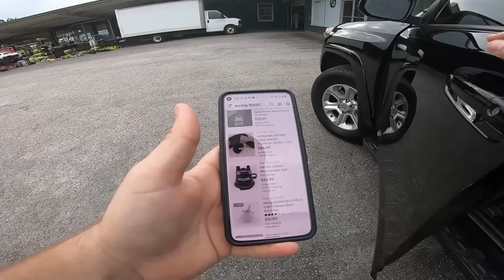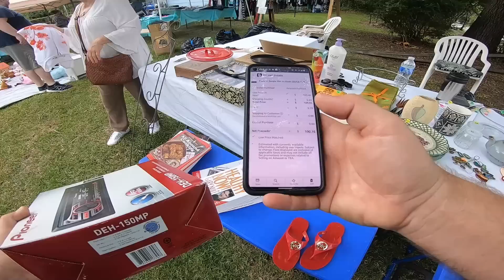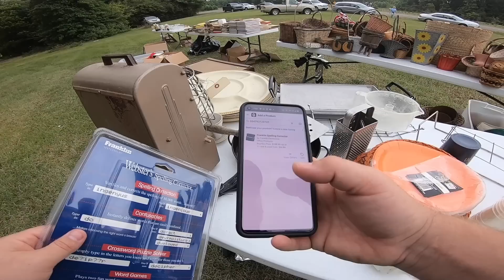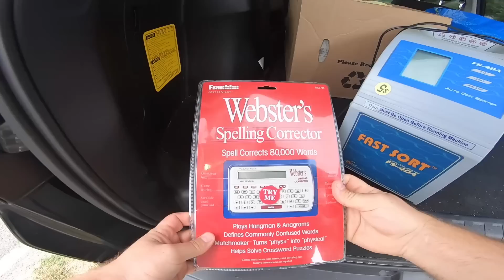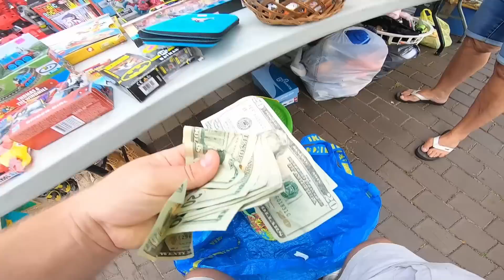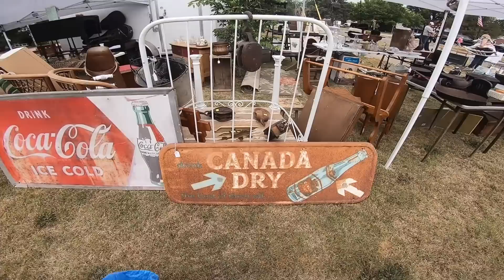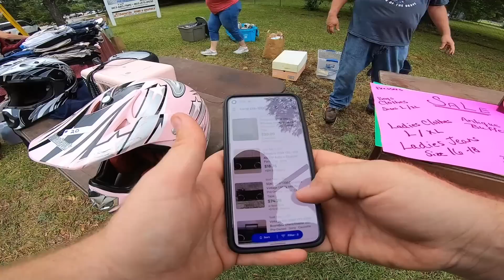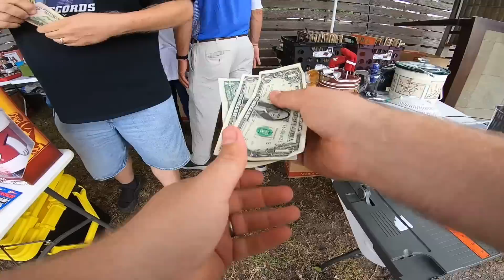I Can't Believe They Sold This So CHEAP!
My friend Wyatt and I went to the 44-mile-long Peachtree 23 Yard Sale this past weekend. We weren't able to make it all 44 miles this time but we still found so much good stuff to flip on ebay!

Check out Wyatt's channel below!